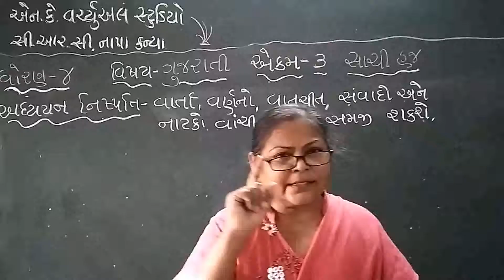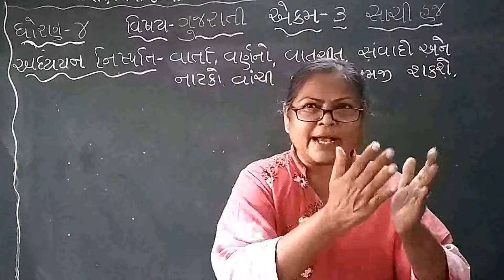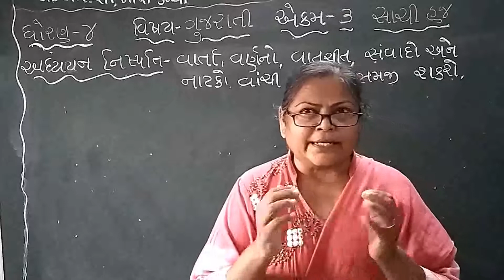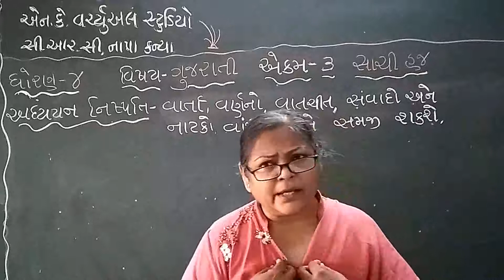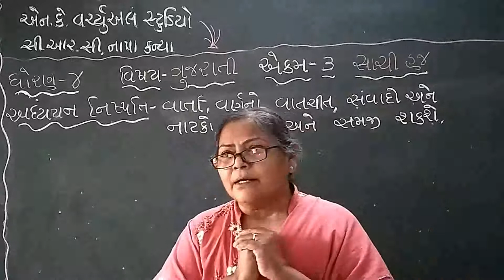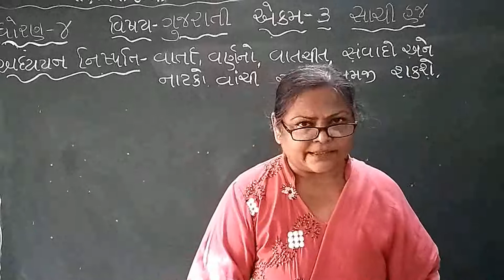Std-4-Gujarati-Sachi Haj || ધોરણ-૪-ગુજરાતી-સાચી હજ || ભાગ-૨ CRC NAPA KANYA